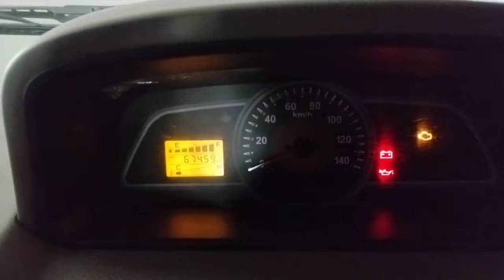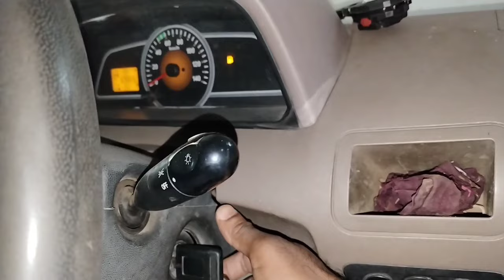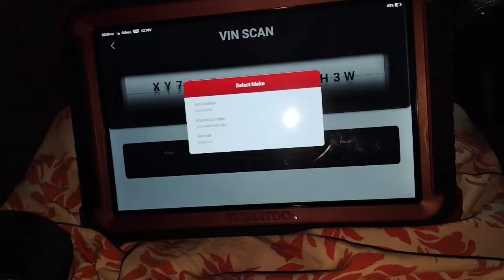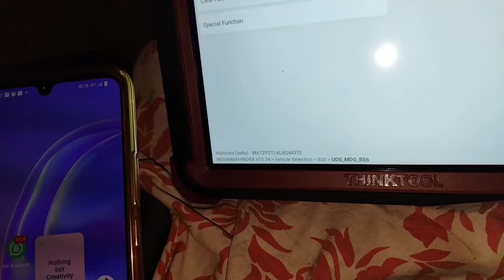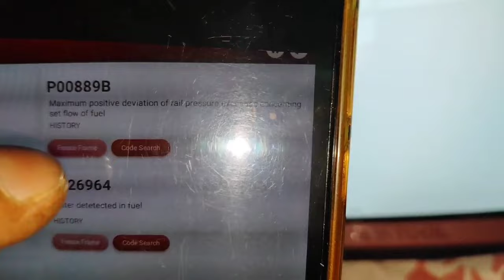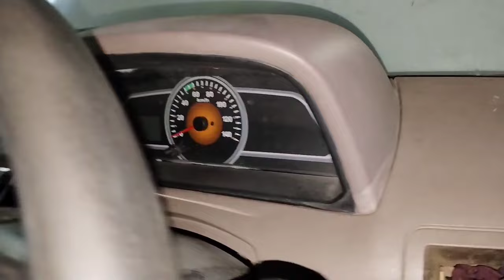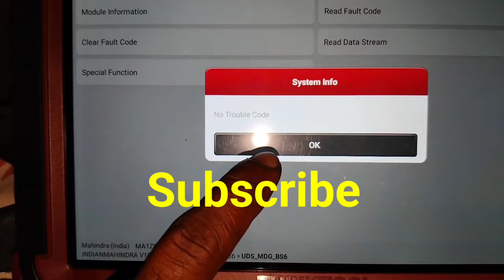BS6 Starting Problem Solve Mahindra Bolero MaxiTruck | DTC Code P0088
BS6 Starting Problem Solve Mahindra Bolero MaxiTruck | DTC Code P0088 Maximum positive Deviation of rail Pressure exceeded after diagnosis Replace Fuel tank Low Pressure Fuel Pump then problem solved showing in this video Thank you so much everyone.